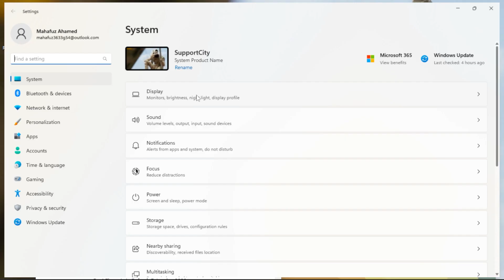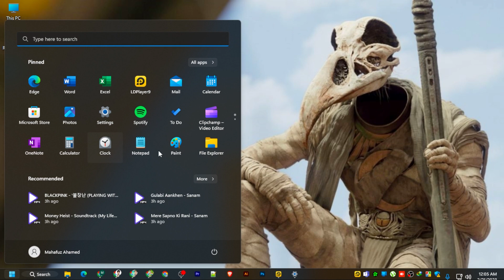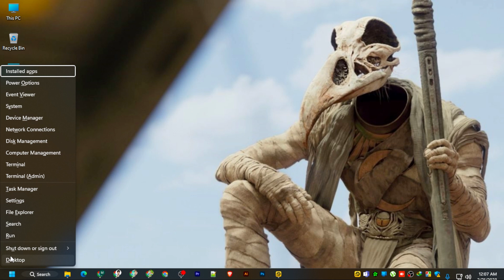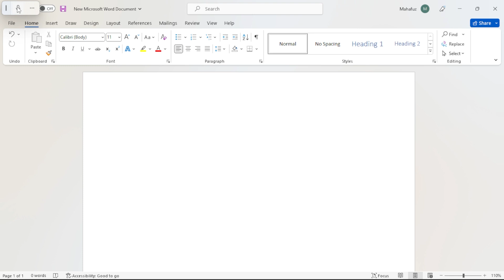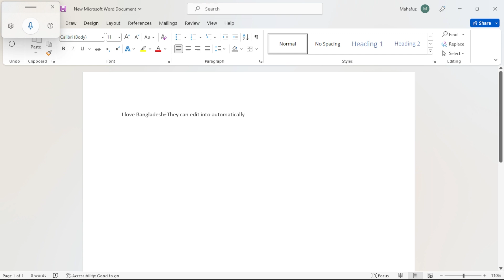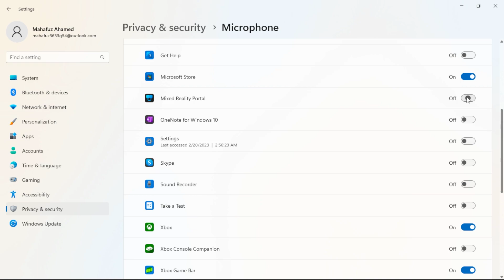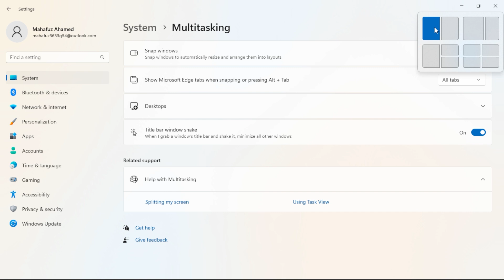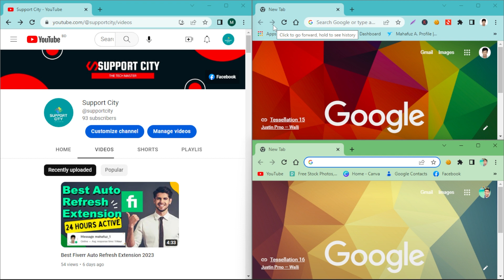Windows 11 Hidden Features that You are not using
Helllo all, Windows 11 is here and in this video I am sharing some hidden features you must try. Windows 11 Hidden Features that You are not using.